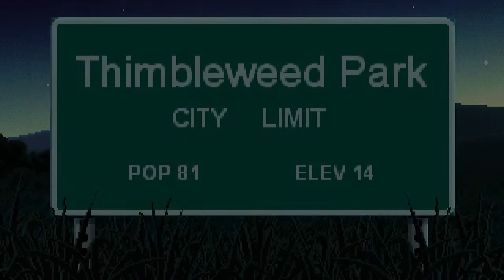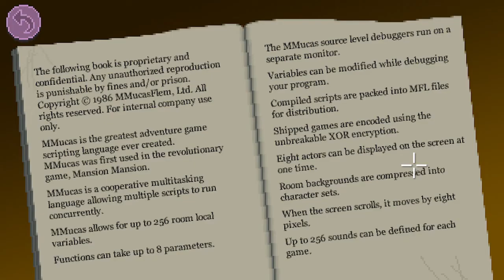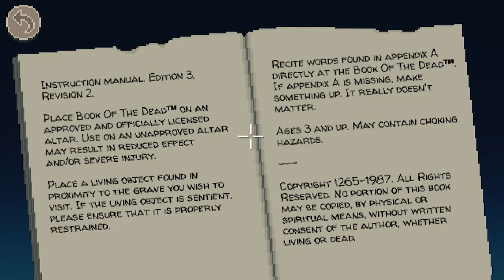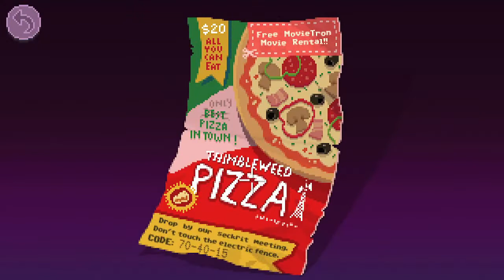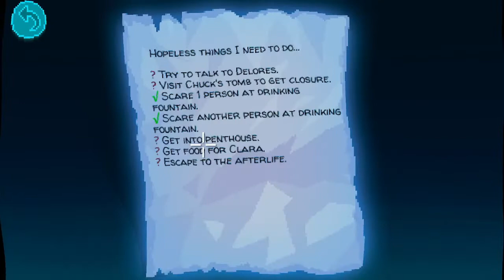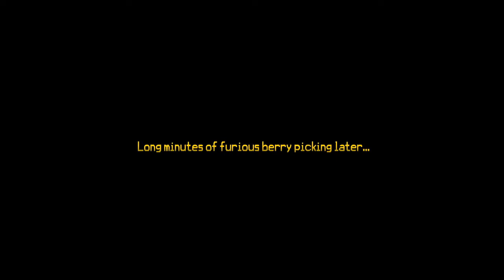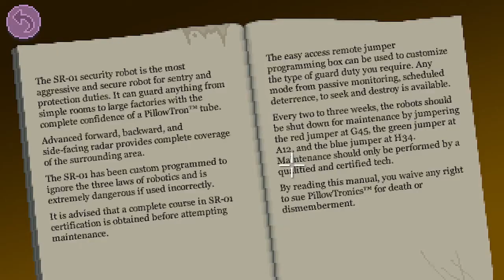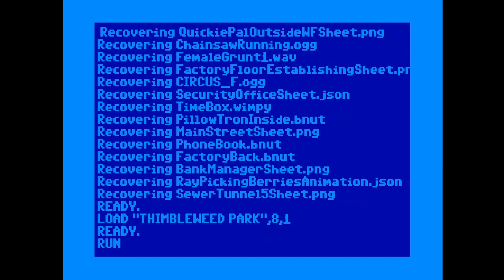Thimbleweed Park | Full Walkthrough (Hard Mode) | No Commentary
Thimbleweed Park™ (2017)

Steam Release Date: 30 Mar, 2017
Developer/Publisher: Terrible Toybox